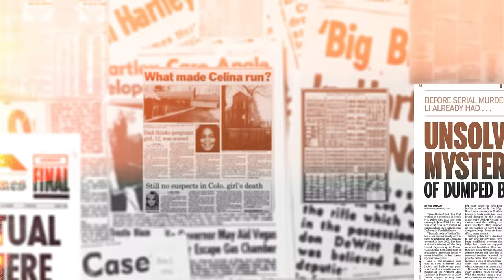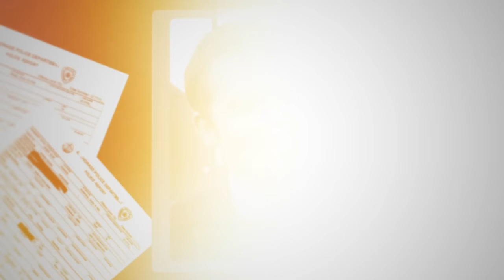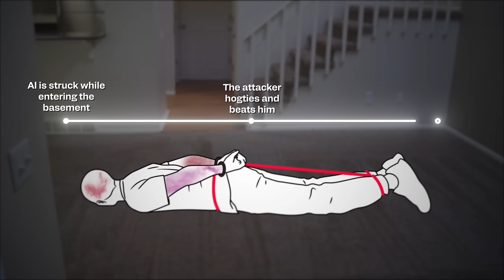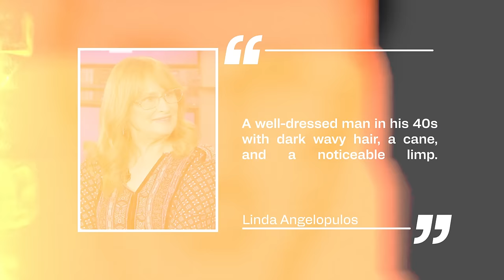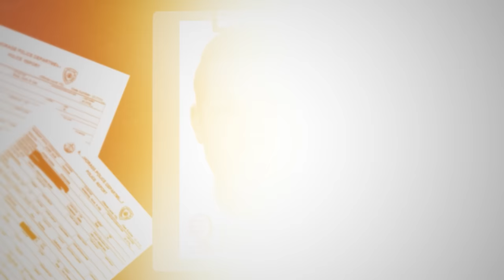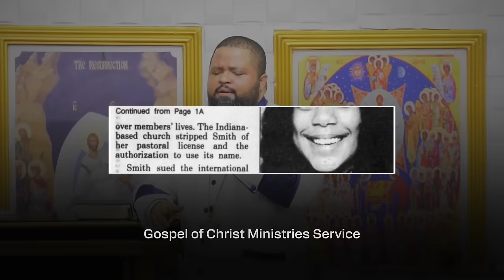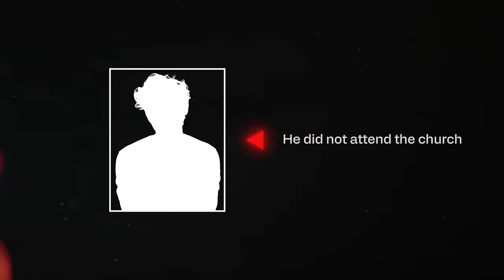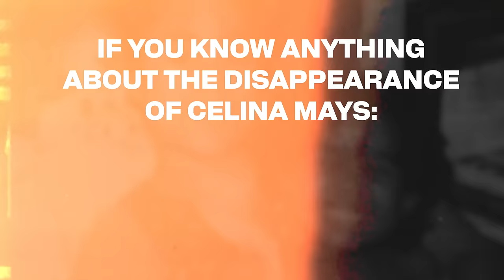3 Chilling Unsolved Cold Cases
Dive into the enigmatic world of "Unresolved Mysteries" as we delve into three haunting cold cases that continue to elude resolution. In real life, crime doesn't always follow the script of true crime TV, and some mysteries persist for decades without answers. Join us as we explore the perplexing cases of Victoria “Vicky” Hall, Oakey “Al” Kite, and Celina Mays, where the search for truth is far from over.

Explore the chilling cases:

"Screams in the Night" (Victoria “Vicky” Hall)
"B in the Basement" (Oakey “Al” Kite)
"Little Girl Gone" (Celina Mays)

Immerse yourself in the mysterious narratives that still haunt investigators and demand resolution.

Share your thoughts and theories in the comments below—your perspective may contribute to unveiling the truth. If you have a specific cold case or "unsolved mysteries" topic you'd like us to explore in future videos, drop your suggestions below.